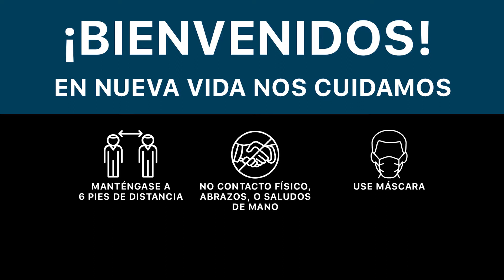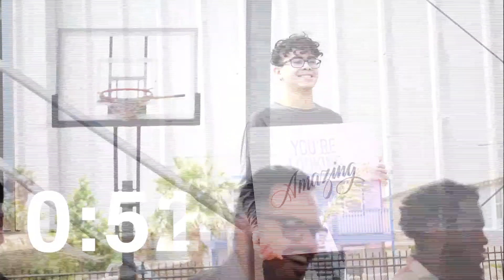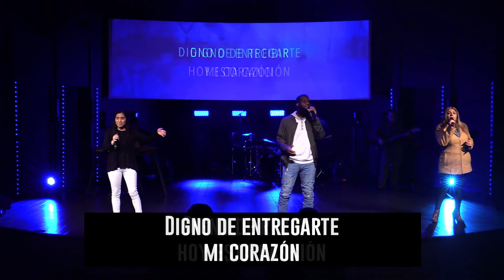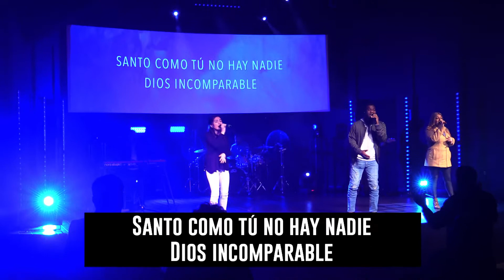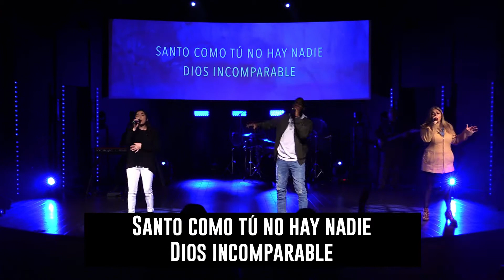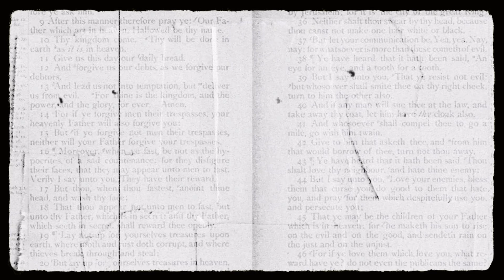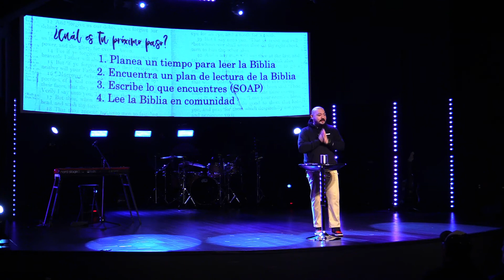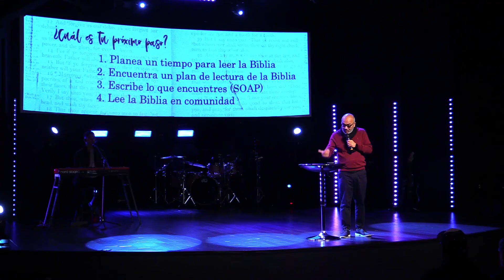Escrito Está: Entendiendo La Biblia // Dude Gomez (5PM!!)